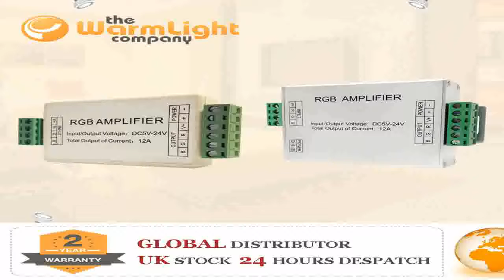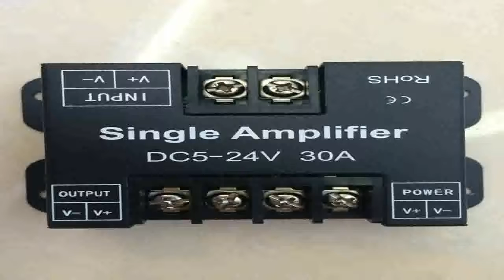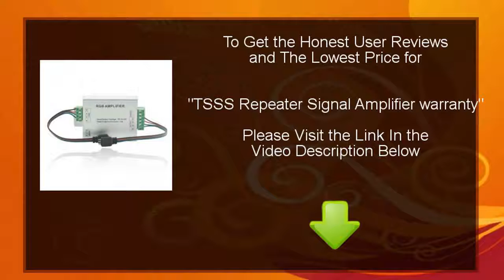Bobonida Data Repeater RGB Signal Amplifier for SMD 3528 5050 LED Strip Lig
On sale   2aJevlW Bobonida Data Repeater RGB Signal Amplifier for SMD 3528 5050 LED Strip Light, Dc 12v 12a pre-owned. RGB Amplifier RGB LED controller Supply voltage: DC 12V 0utput: 3 channels In theory , RGB amplifier can be connected to numerous It can accept PWM signal. When adding one RGB amplifier, it can connect to more than double of the number led lights. You will probably find a cheap price tag of Bobonida Data Repeater RGB Signal Amplifier for SMD 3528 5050 LED Strip Light, Dc 12v 12a here? Please make sure to follow the link displayed within this blog to obtain that bit of data to help you compare the price ranges of Bobonida Data Repeater RGB Signal Amplifier for SMD 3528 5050 LED Strip Light, Dc 12v 12a with other websites. Normally if you drill down deeper, you would probably find various suppliers that offer this product with different price tags and delivery fees. Nonetheless, for some people, the purchase price is not the only element that matters, but yet the reliability of every supplier also is pretty crucial to consider prior to making any kind of selection. Please do go on and continue reading about Bobonida Data Repeater RGB Signal Amplifier for SMD 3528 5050 LED Strip Light, Dc 12v 12a.